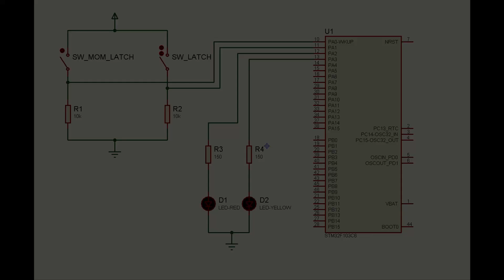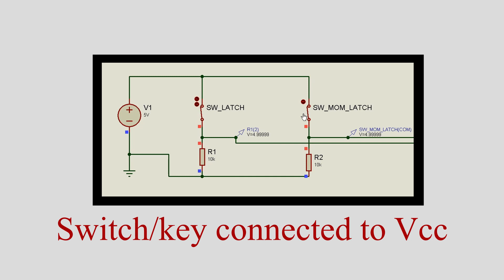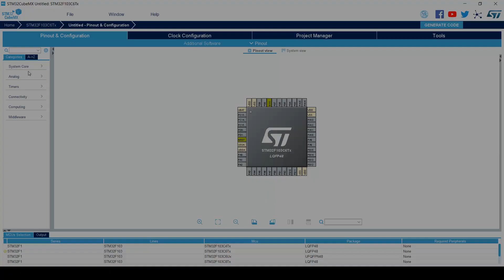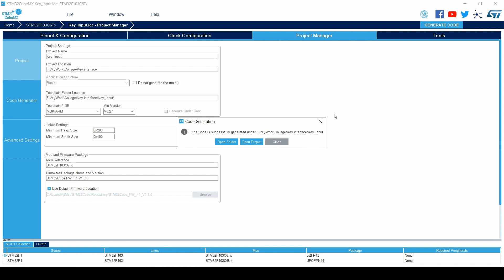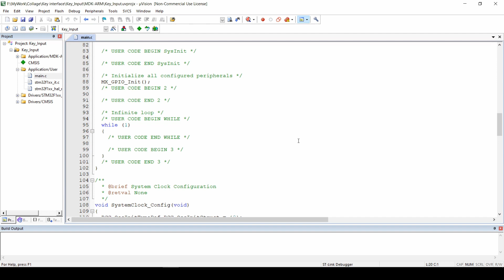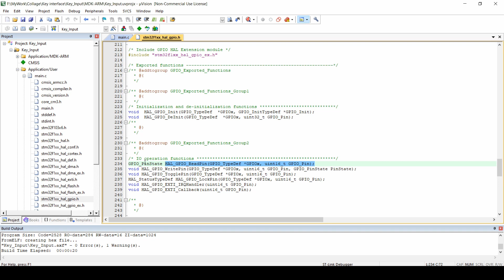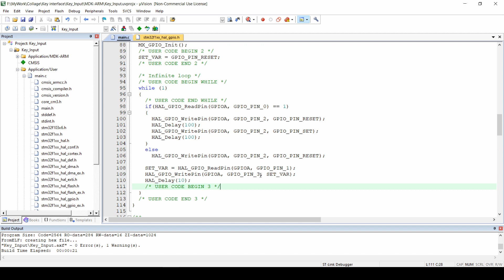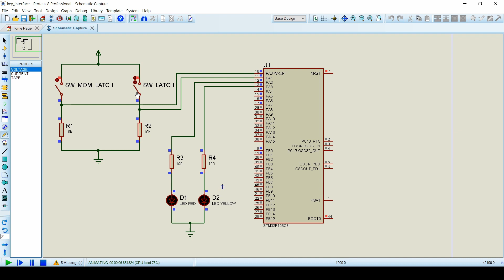How to interface key with STM32 controller?!!!?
Hello friends,
This video we talk about how key works, where can they be used and how to use them. The latch key and momentary latch key is interfaced with STM32 controller and the code is shown in the video. The code is checked on the controller in the simulation and all functionalities are checked.
Hope you like the video, and if you enjoy the video, do not forget to click on the LIKE button.